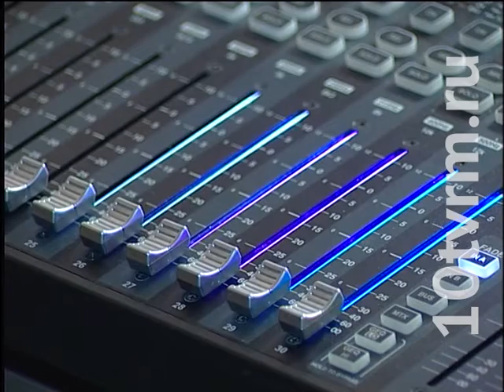В Саранске стартовал 6-й ежегодный фестиваль молодых музыкантов «Посвящение»